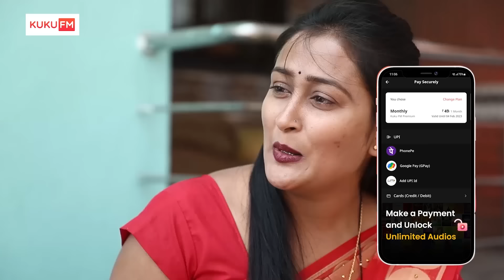विनोदी कथा - इक्स्पोर्ट इंपोर्ट ।गावरान मस्ती |भाग 75